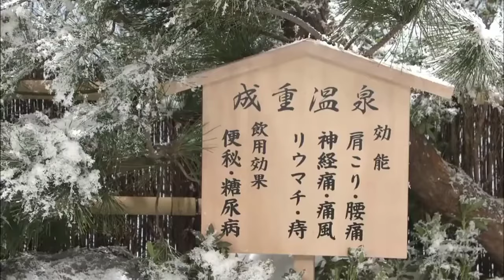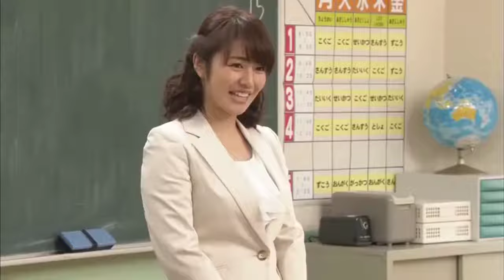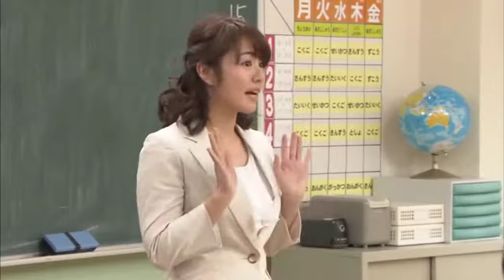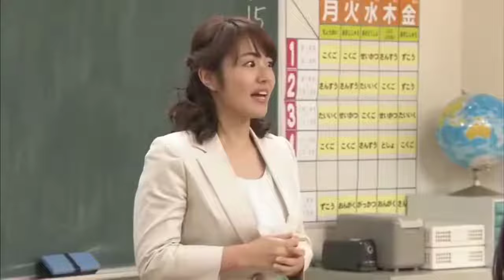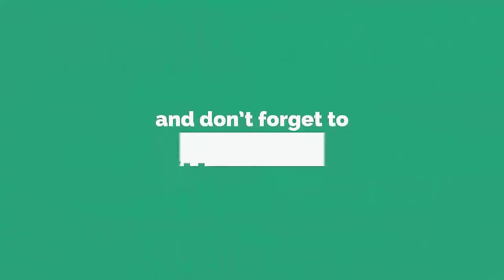【志村けん】志村けんコント集 # 68